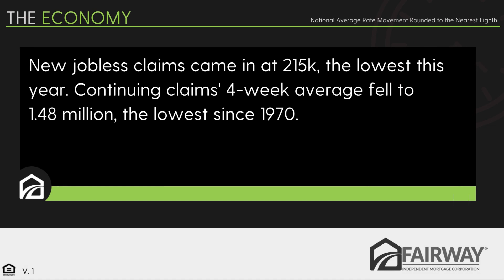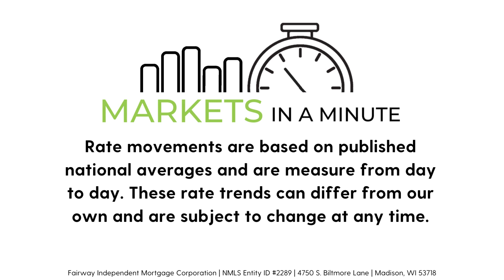Market in a Minute March 4, 2022